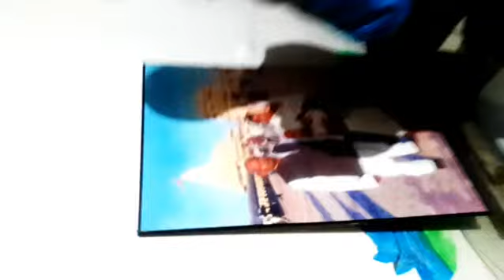🙏दशहरा के दिन हमारे एक दूसरे को सोना देगे😀।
thankyou☺☺☺☺☺

friends shree swati manisha stay safe